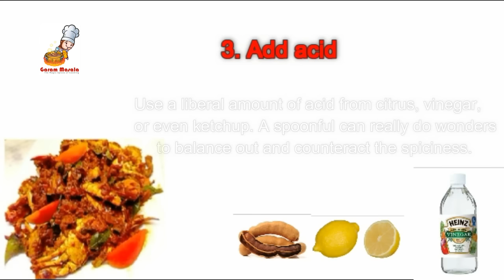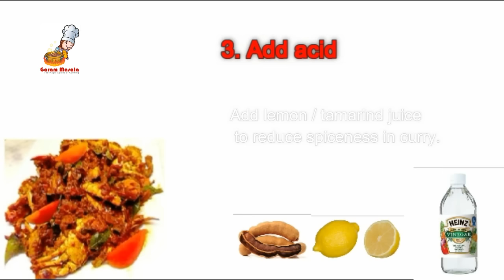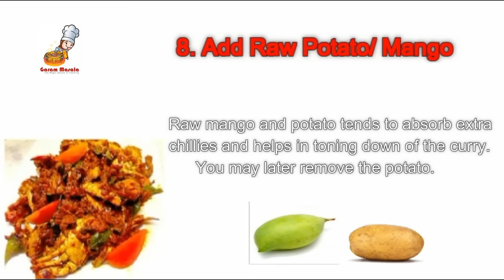How to reduce excess chilli in curry കറിയിലെ എരിവ് കൂടിയാൽ എങ്ങനെ കുറക്കാം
How to fix excess chilly in curries കറിയിലെ എരിവ് കൂടിയാൽ എങ്ങനെ കുറക്കാം This video explain some tips regarding 'How to reduce excess chilli in curry'